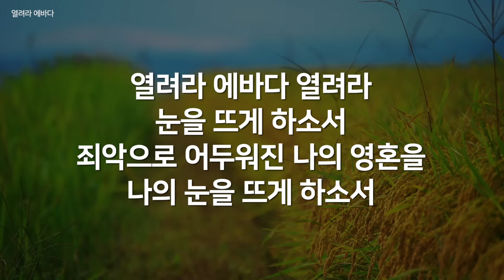[복음성가 연속듣기] 열려라 에바다 _하루찬양( 복음성가연속듣기, 은혜찬양연속듣기, 은혜찬양, 복음성가, 복음성가베스트, 은혜 )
"하루찬양"은...
우리에겐 너무나도 친숙한 복음성가를
옹기장이선교단 출신 싱어들이 편안하고 은혜스럽게 찬양합니다
오늘 하루도 여러분에게 복음성가의 깊은 은혜를 드립니다.
연속으로 40분정도 재생 됩니다.

복음성가의 은혜와 감동을
이번 “하루찬양”을 통해 더욱 풍성하게 경험하시는 여러분이 되시기를 바랍니다.
유튜브를 통하여 많은 분들이 함께 찬양 하기를 원합니다.